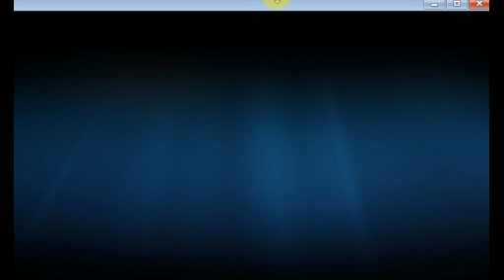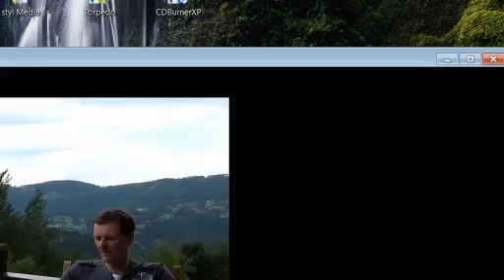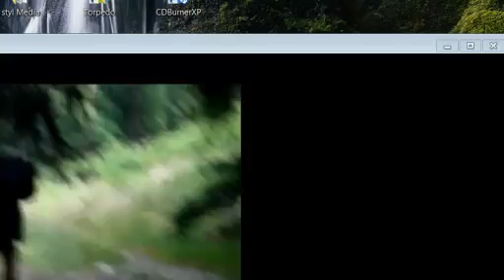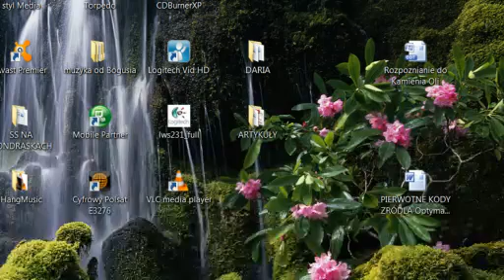HONDRASKOWY WYWIAD Z LIPCA 2014 ROKU